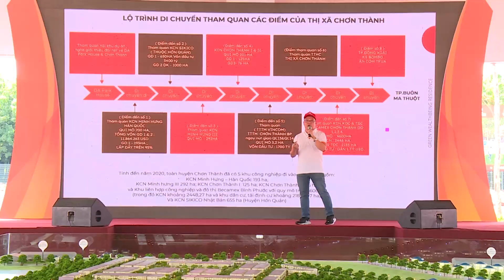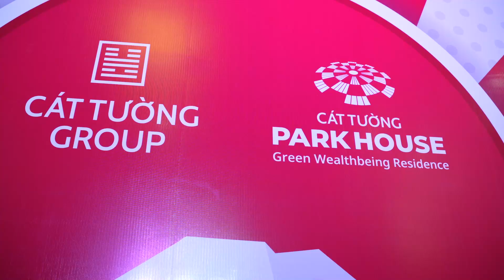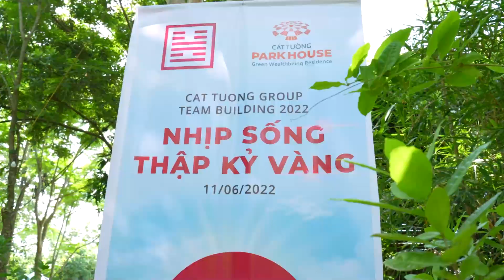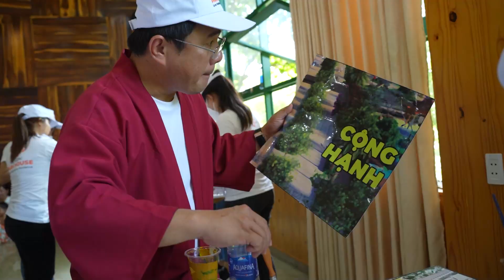TEAMBUILDING ĐẦY CẢM XÚC VỚI "NHỊP SỐNG THẬP KỶ VÀNG" CÁT TƯỜNG GROUP 2022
📣 HÀNH TRÌNH ĐẦY CẢM SÚC VỚI "NHỊP SỐNG THẬP KỶ VÀNG" CÁT TƯỜNG GROUP 2022

💁 Cùng Cát Tường Group nhìn lại đoạn clip hành trình đầy cảm xúc của Teambuilding kick-off chủ đề: "Nhịp Sống Thập Kỷ Vàng".

Chân thành cảm ơn tất cả CBNV của Cát Tường Group, Công ty đối tác, CTTV đã góp phần tạo nên "Nhịp sống" mới, mở ra một "Thập Kỷ Vàng" của Cát Tường Group.

🔥 Cát Tường Group mến chúc CBNV nhiều sức khỏe, thành công trong công việc và sẽ cùng Cát Tường Group đồng hành trong hành trình thập kỷ mới.

💪💪💪💪💪Chúc Công ty đối tác, những "chiến binh" kinh doanh hoàn thành xuất sắc mục tiêu đề ra với dự án Cát Tường Park House tại Chơn Thành, Bình Phước.
🏤 Công Ty Cổ Phần Tập Đoàn Địa Ốc Cát Tường (Cát Tường Group)
👉 VPGD: 259A Nguyễn Văn Trỗi, P.10, Q. Phú Nhuận, Tp.HCM
☎️ Tổng đài CSKH: 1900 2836 (phím 0)
Cát Tường Group: Kiến tạo bất động sản Nhân văn - Bền vững